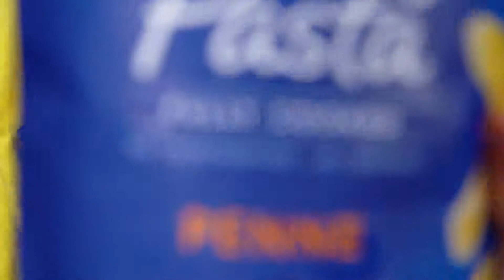CREAMY PESTO CHICKEN PASTA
Easy and delicious, your entire family will love this creamy pesto chicken pasta!

__________­⬇️⬇️⬇️⬇️ CLICK FOR RECIPE ⬇️⬇️⬇️⬇️ ___________

INGREDIENTS
1 package Barilla Ready Penne Pasta
1/8 teaspoon garlic salt
1/8 teaspoon pepper
1 tablespoon butter
2 large chicken breasts cubed
1 can cream of chicken soup
1/2 can milk
1/2 cup Barilla Pesto
2 tbsp Parmesan cheese

INSTRUCTIONS
Add 1/2 tablespoon of olive oil in a large skillet and cook until the chicken starts to lightly brown.
Add your cream of chicken soup, milk, garlic salt, pepper, and pesto sauce to your chicken skillet. Whisk together and bring to a slight boil, then turn down the heat immediately so that you don’t burn the soup mixture to the bottom of the pan. Let simmer for a couple of minutes.
Prepare your Barilla Pasta Ready according to directions and then mix with butter.
Mix the pesto mixture and pasta together and top with Parmesan Cheese!

FACEBOOK: The Best Blog Recipes

The Best Blog Recipes features the most delicious recipes you'll find online!